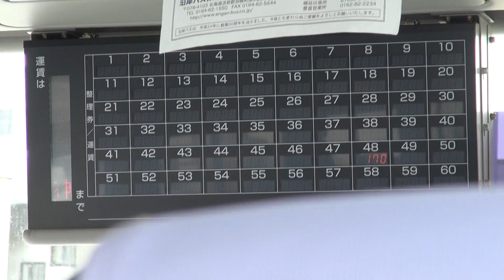沿岸バス アナウンス 旭川駅前～留萌行き「神楽四条四丁目」[旭川市]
時期：2013年2月下旬。